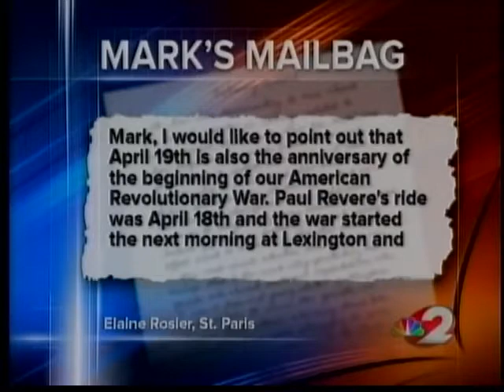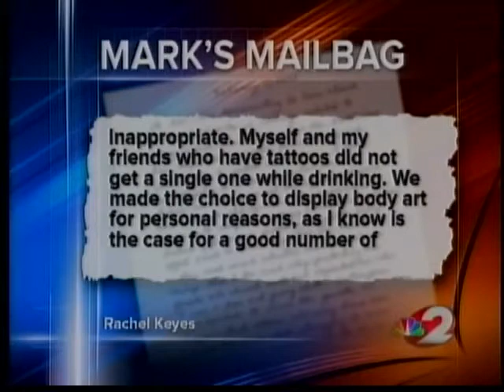Mark's Mailbag for Friday Apr 20 2012